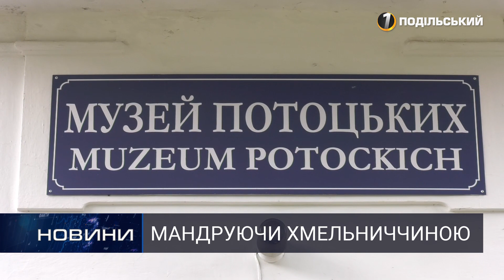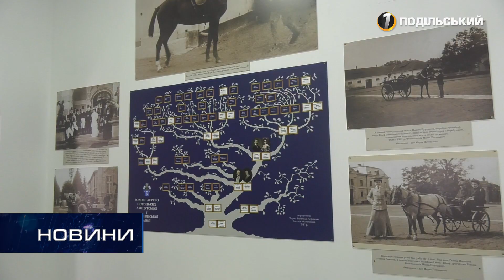Маєток Сангушків-Потоцьких в Антонінах. Перший Подільський 06.10.2020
Кожен регіон України багатий на цікаві історичні пам’ятки. Одні щороку приваблюють тисячі мандрівників; про інші ж мало хто чув і знає, але і вони варті уваги, до нині зберігаючи таємниці минулого. Ми продовжуємо мандрівку рідним краєм, аби довести: Хмельниччина – туристична.